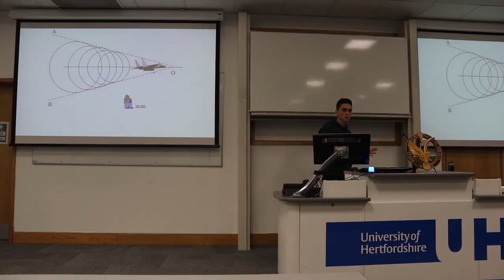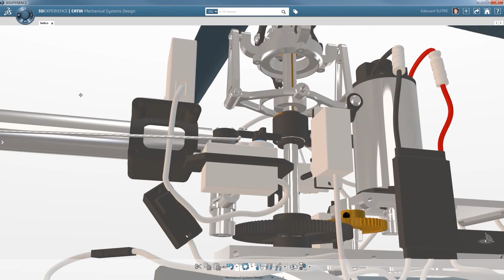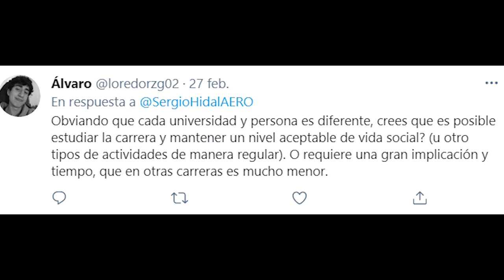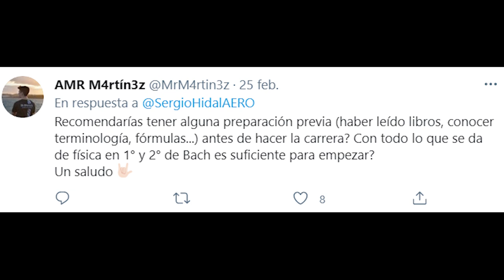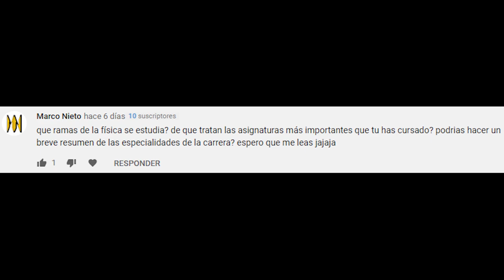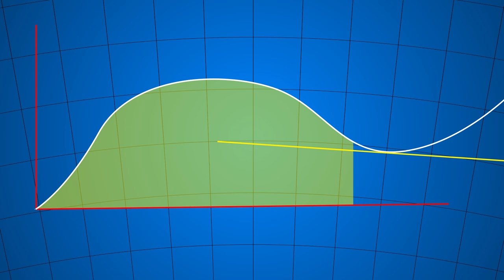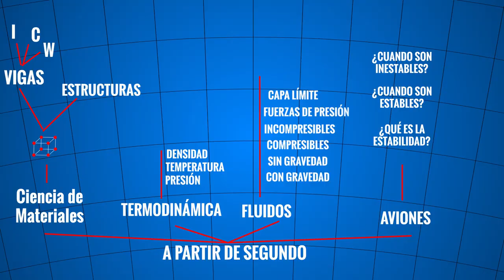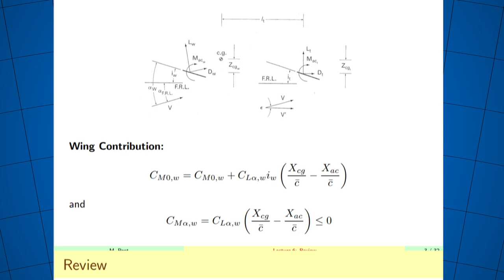Errores al estudiar Ingeniería Aeroespacial 2023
Antes de decidir que carrera estudiar, es muy importante que tengas varias cosas claras, como,  cual es el nivel de la universidad, en que idioma se imparte o incluso que facilidades te da la universidad, te lo explico todo en este video.

►MEJORES LIBROS SOBRE INGENIERÍA AEROESPACIAL:

SKUNK WORKS
Aircraft flight nuevo
Aircraft flight
Aircraft flight 2 mano
Don´s theory of lift
Understanding physics of aerodynamics
Fundamentals of aerodynamics